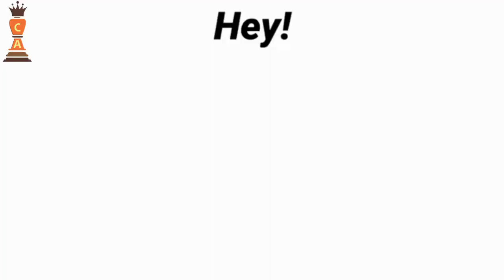Dr. Radhakrishnan Pillai on Ancient Indian Career Hacks | The Ranveer Show | Chanakya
In this video, Dr. Radhakrishnan Pillai the great management guru and leader talks about ancient career hacks on The Ranveer Show.

Video Credit : Beerbiceps